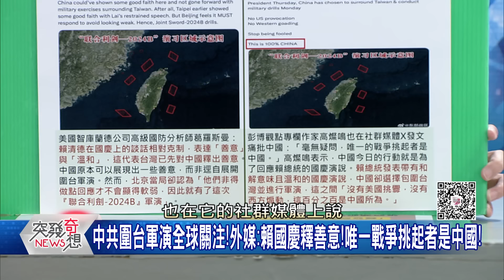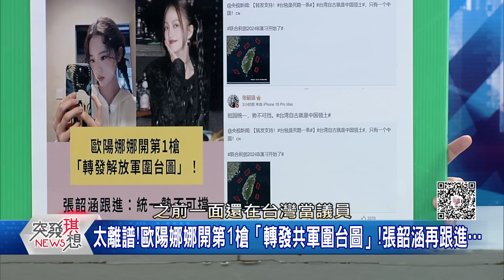精華片段》藍對中共軍演「遺憾」…葉元之敷衍式「譴責」! 苗:賴講「中華民國」共照樣軍演!勸藍憶「兩蔣精神」! 【突發琪想】2024.10.14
下載【年代電視】APP：
iOS平台：